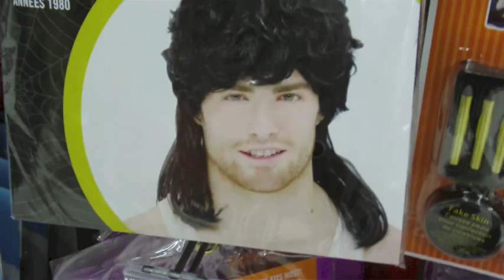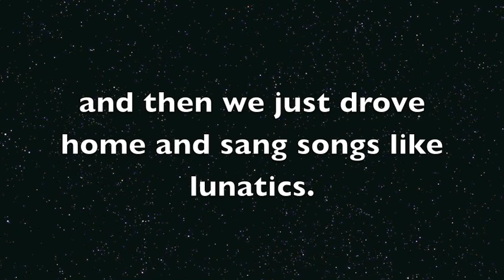VALO DAY 5 (part two): PERKS and Shopper's Drug Mart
Day 5 of Vlog A Lot in October!